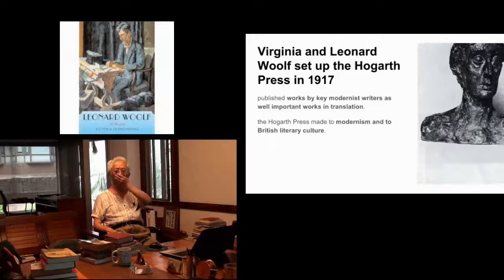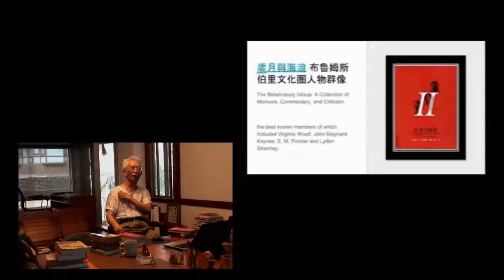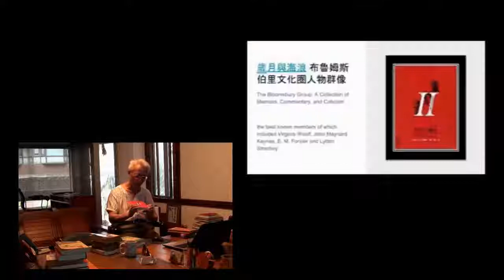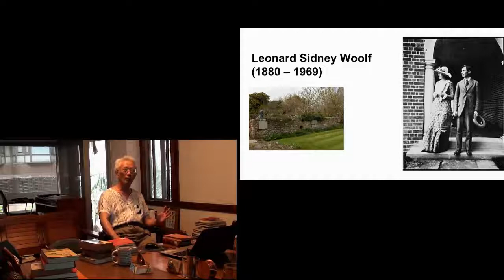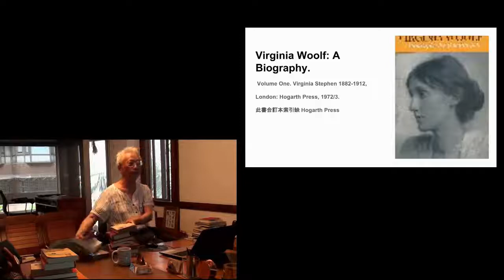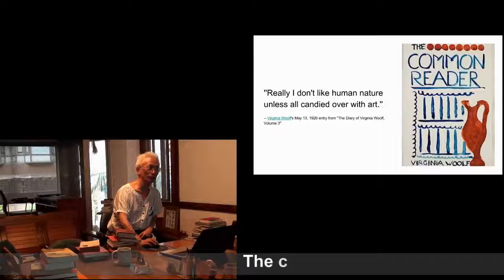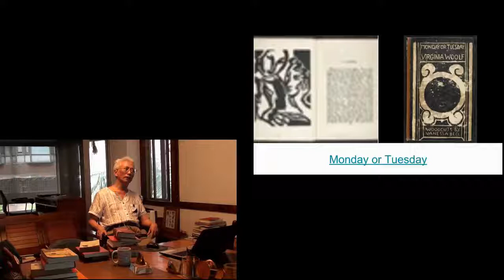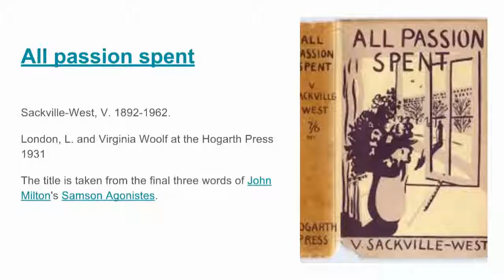157 Virginia Woolf and The Hogarth Press 漢清講堂 2017-05-19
Virginia Woolf and The Hogarth Press
【漢清講堂】   心得分享與討論會
地址：台北市新生南路三段88號2樓

維吉尼亞·吳爾芙（Virginia Woolf，1882年1月25日－1941年3月28日）是一位英國作家，被譽為二十世紀現代主義與女性主義的先鋒。兩次世界大戰期間，她是倫敦文學界的核心人物，同時也是布盧姆茨伯里派（Bloomsbury Group）的成員之一。最知名的小說包括《戴洛維夫人》（Mrs. Dalloway）、《到燈塔去》（To the Lighthouse）、《雅各的房間》（Jakob's Room）、《奧蘭多》，散文《屬於自己的房間》等。
“Nowhere else could we have started the Hogarth Press, whose very awkward beginning had rise in this very room […] Here that strange offspring grew & throve; it ousted us from the dining room […] & crept all over the house. And people have been here, thousands of them it seems to me”

Hogarth Press
Hogarth Press House, Richmond, Surrey.jpg
Hogarth House, 34 Paradise Road, Richmond, London
Status Owned by Random House
Founded 1917
Founder Leonard Woolf and Virginia Woolf
Successor Chatto & Windus
Country of origin United Kingdom
Headquarters location London
Publication types Books